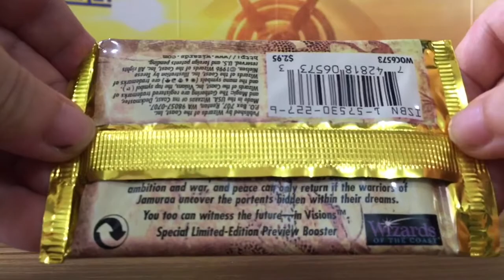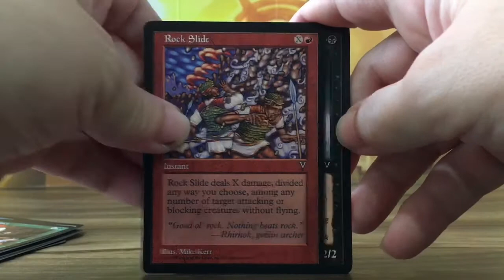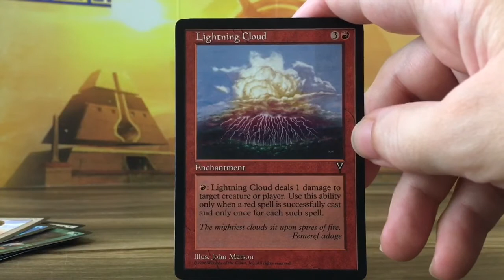Visions Preview Booster Pack Opening MTG Magic The Gathering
Multiverse Gift Box